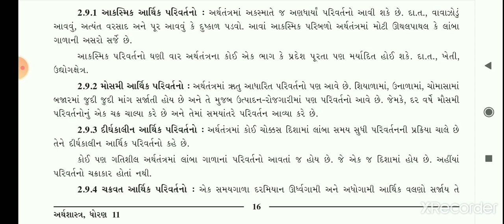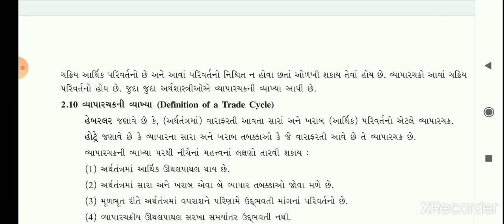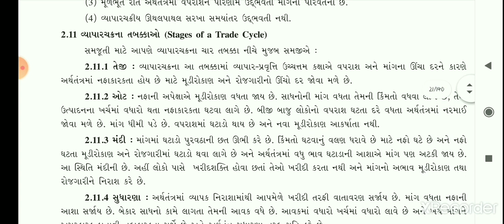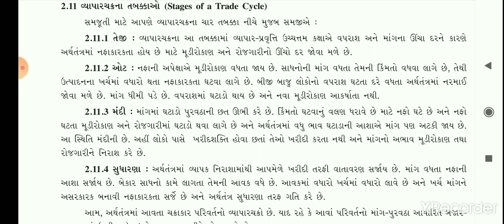STD:11th/eco પાઠ-2 મૂળભૂત ખ્યાલો અને સંકલ્પનાઓ પાર્ટ:3